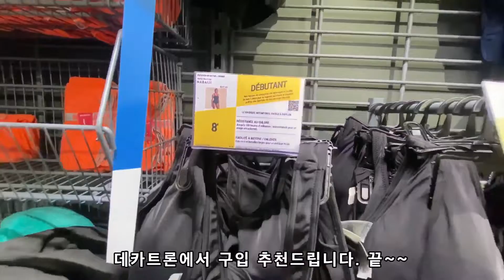프랑스 수영복 살땐 여기 (6천원 짜리도 파네요)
프랑스 파리에서 수영복 살땐 여기
4유로 (5,600원)짜리 수영복도 파네요

수영복 뿐만 아니라
요가, 자전거, 헬스, 안전용품, 테니스
축구, 농구, 배구, 야구, 탁구, 배드민턴 등 다양한
스포츠용품을 사실때에는 여기를 추천드립니다.